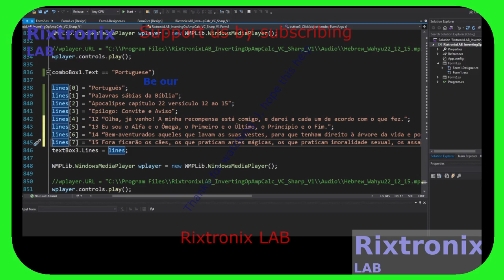Inverting Op-Amp Calc-Lang C# Voice 177